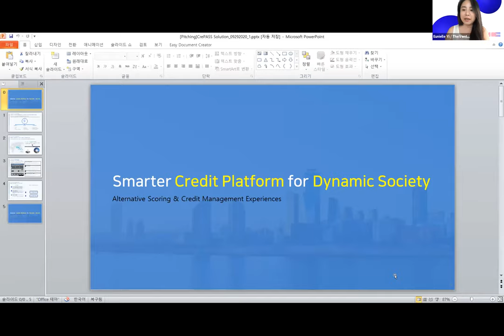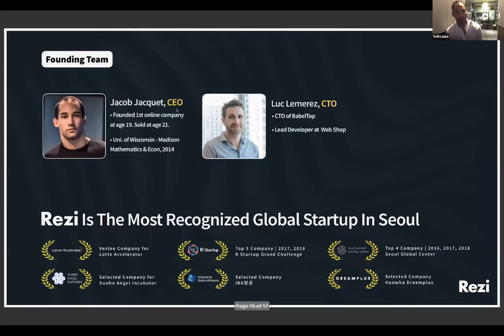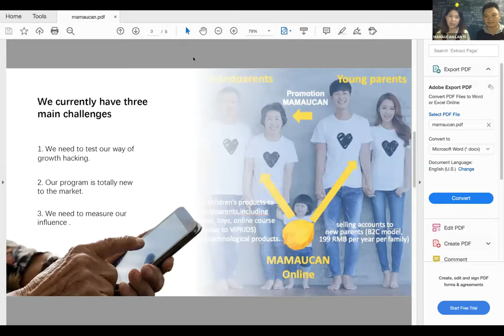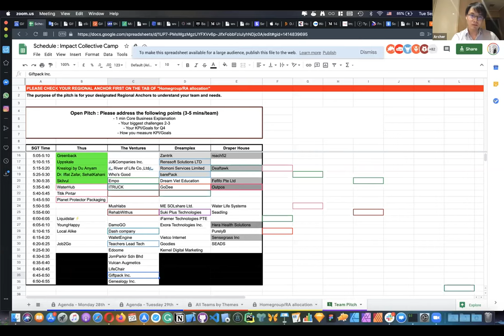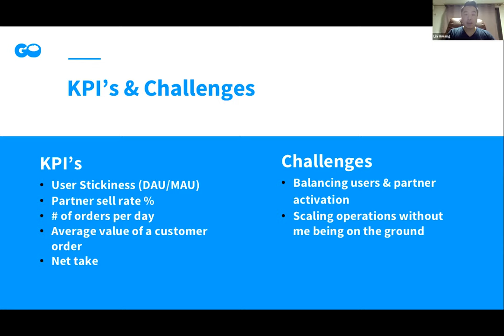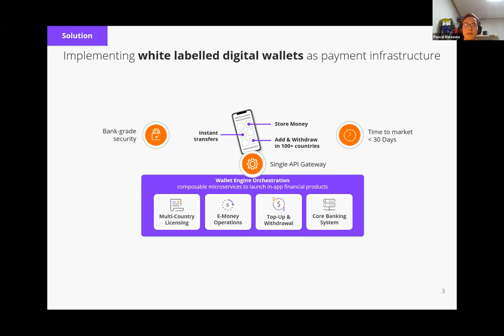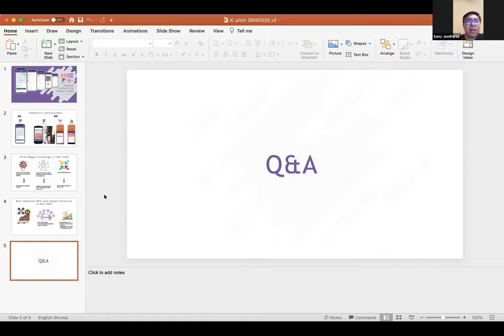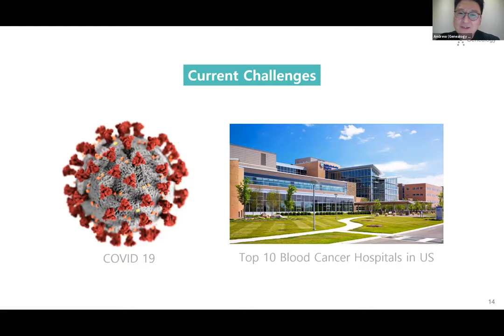[Impact Collective Camp] Day 2: Open pitch The Ventures